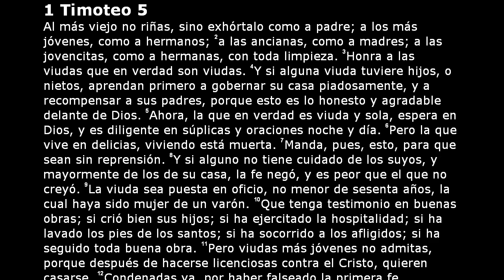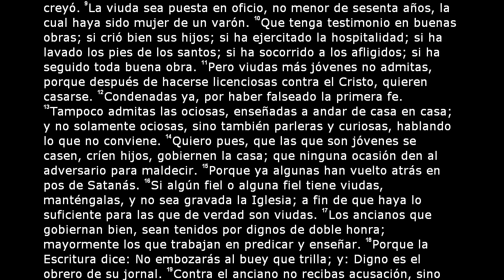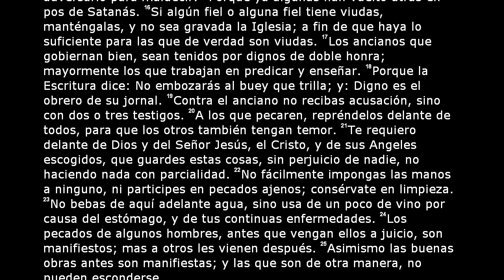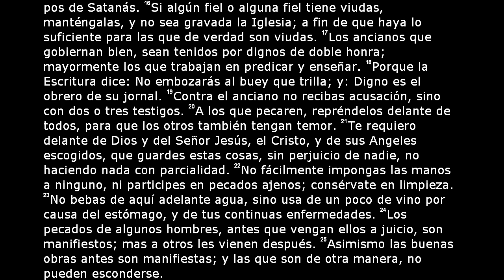La Santa Biblia - 1 Timoteo Capítulo 5 (Reina Valera 2000)